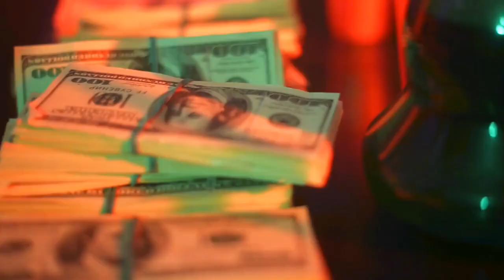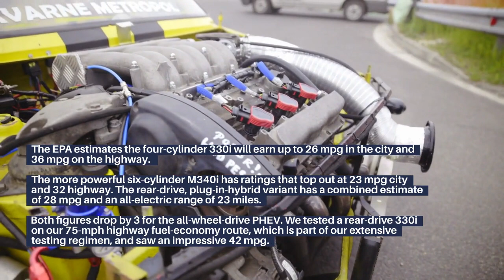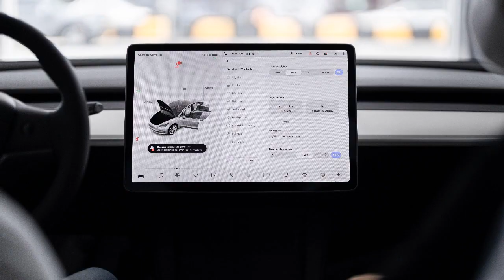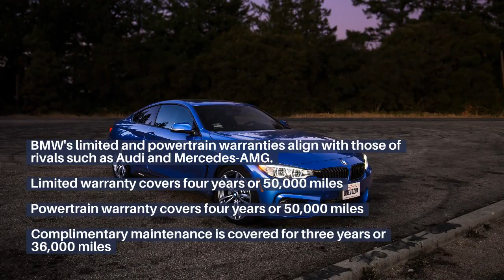2023 BMW 3 series Review, Pricing & Specs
This video is an overview of the 2023 BMW 3 Series features, Price & specs.